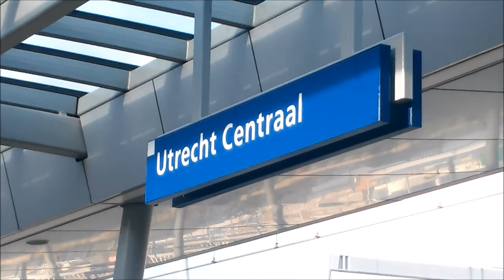Treinen op station Utrecht Centraal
Op 25 oktober was ik samen met mijn opa naar het spoorwegmuseum in Utrecht. Natuurlijk kon even spotten op Utrecht Centraal dan niet ontbreken! In totaal was ik er ongeveer 40 minuten, en dit is er uit gekomen!

Treinen in deze compilatie:
-VIRM(m)
-ICMm
-DD-AR
-SGMm
-SLT
-DDZ
-Strukton G1206 als LLT
-ICE International

Deze video is gemaakt op 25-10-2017